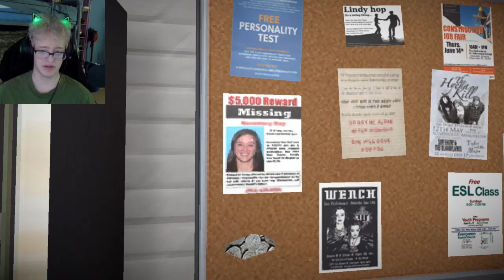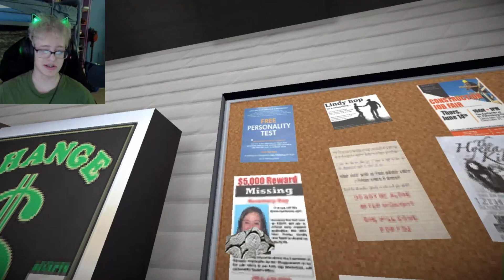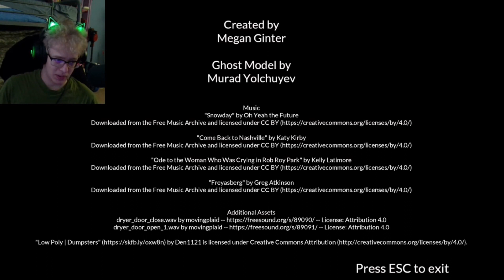Laundry Horror | Laundry Night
hello and welcome to Laundry Night, i play a horror game were i do laundry at a laundry matt.

Intro: Black Cabaret - Olive Musique
Outro: Polka Fun - Wondershare Filmora